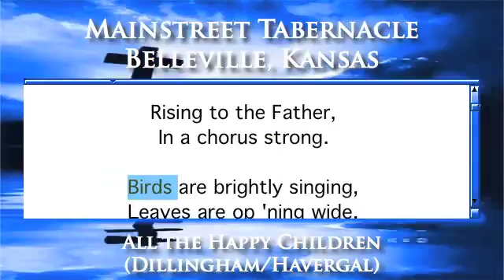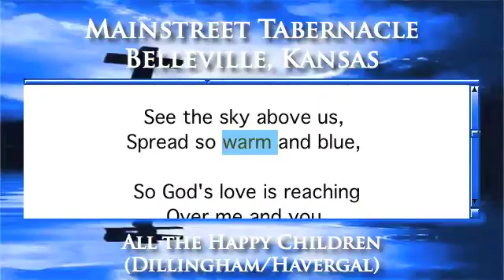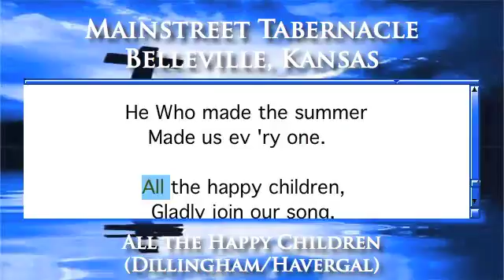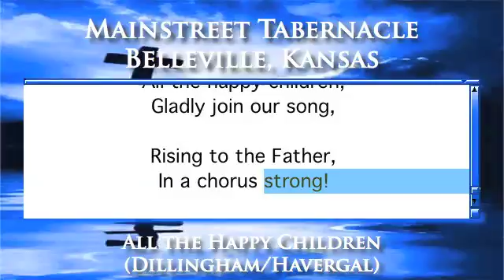All the Happy Children (Dillingham/Havergal) - Piano Version